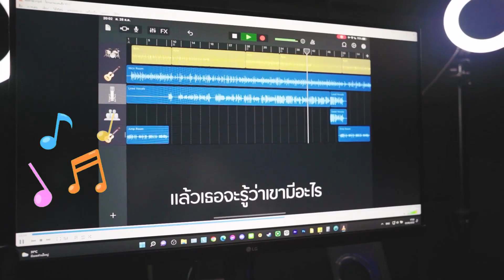THE PED's Day : 10ข้อที่คุณไม่รู้เกี่ยวกับเดอะเป็ด!!!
10ข้อที่คุณไม่รู้เกี่ยวกับเดอะเป็ด!!!